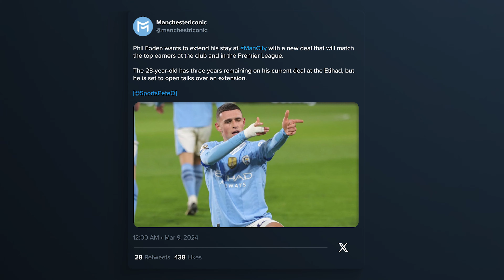Why Phil Foden is THE BEST player in the Premier League right now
Here’s why Phil Foden is considered the best player in the Premier League right now, as stated by Pep Guardiola in a recent interview. Watch Foden’s incredible dribbling skills, assists, and goals in 2024 so far for Man City in this compilation video. ONE OF OUR OWN.

Editor: wean32city
Background music
Name: Melodic Trap Type Beat "ClASSICAL" | Trap Type Beat 2024

Tags - Football Soccer